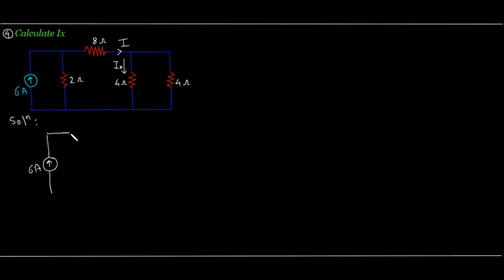Current division examples